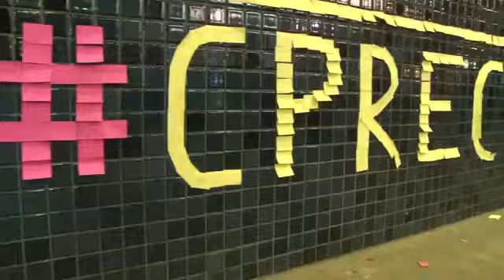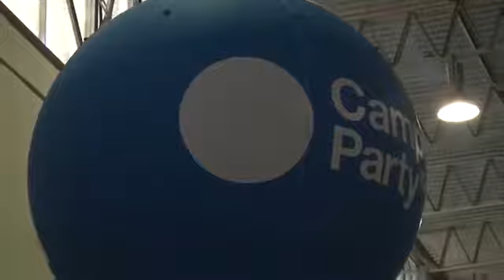Campus Party Recife 3 - 2014 Resumo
Fica aqui um registro de quase tudo que eu vi na Campus que foi realizada no Centro de Convenções no Recife, estado de Pernambuco.